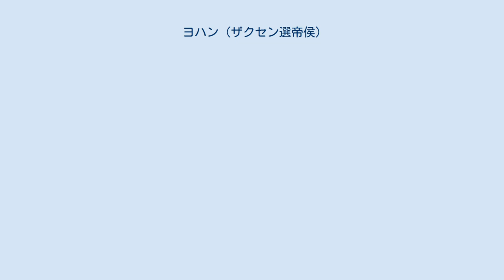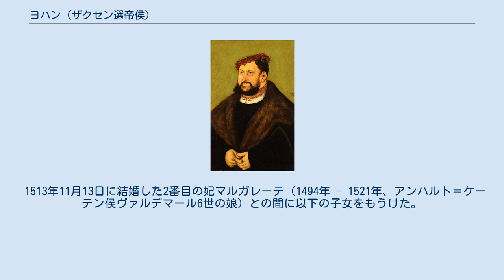ヨハン (ザクセン選帝侯)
ザクセン＝ヴィッテンベルク公
ヨハン（Johann, 1468年6月30日 - 1532年8月16日）は、ザクセン選帝侯（在位：1525年 - 1532年）。
不変公（ドイツ語：der Beständige）と呼ばれる。
ザクセン選帝侯エルンストの四男。
 1468年にマイセンで、エルンストとその妃であったバイエルン公アルブレヒト3世の公女エリーザベト（1443年 - 1486年）の第5子として生まれた。
マルティン・ルターの庇護者として名高い兄フリードリヒ3世（賢明公）には正妻がいなかったため、1525年に兄が死去すると選帝侯位を嗣いだ。
渾名「不変公」が示すとおり、ヨハンは兄が採った宗教改革への支持を継続した。
1527年にルター派をザクセンの国教会に定めたほか、1531年には長男ヨハン・フリードリヒがヘッセン方伯フィリップ1世（寛大伯）らとともにシュマルカルデン同盟を結成している。
 ヨハンは1532年8月16日にヴィッテンベルクのシュヴァイニッツ城で死去し、ヴィッテンベルク城教会に葬られている。
 1500年3月1日に結婚した最初の妃ゾフィー（1481年 - 1503年、メクレンブルク＝シュヴェーリン公マグヌス2世の娘）との間に1男をもうけた。
 1513年11月13日に結婚した2番目の妃マルガレーテ（1494年 - 1521年、アンハルト＝ケーテン侯ヴァルデマール6世の娘）との間に以下の子女をもうけた。
 長子ヨハン・フリードリヒが選帝侯位を嗣いだ。